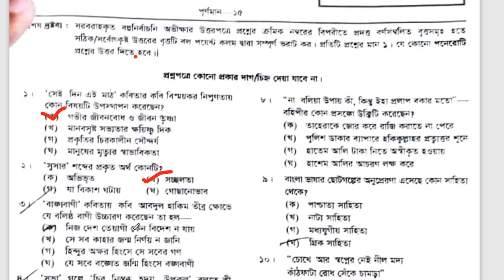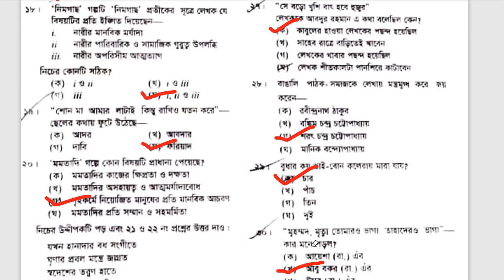SSC 2022 Chittagong Board Bangla 1st Paper MCQ Solution || এসএসসি চট্টগ্রাম বোর্ড বহুনির্বাচনি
In this video we are going to discuss SSC 2022 Chittagong Board Bangla 1st Paper MCQ Solution. We hope you get help in this video very much.

SSC 2022 Chittagong Board Bangla 1st Paper MCQ Solution || এসএসসি চট্টগ্রাম বোর্ড বাংলা বহুনির্বাচনি ||

ssc bangla 1st paper mcq solution 2022 dhaka board,bangla 1st paper mcq answer 2022,ssc mcq solution 2022,bangla mcq solution 2022,
ssc bangla first paper mcq solve 2022,ssc bangla 1st paper mcq solution 2022,ssc exam 2022 bangla 1st paper mcq solution,
bangla 1st paper question solution 2022 all board,ssc question paper solution 2022,ssc bangla 1st paper question solution 2022,
ssc bangla 1st paper mcq answer 2022,ssc bangla question solve 2022